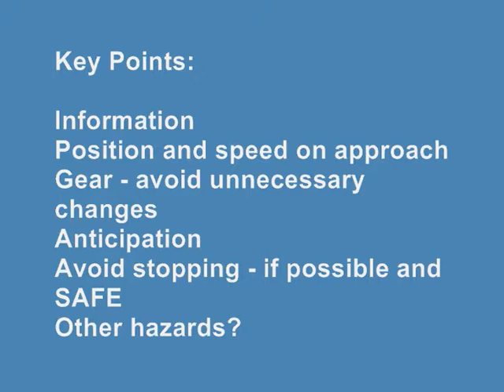MiDAS Gold 1 - Making Right Turns - full Movie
This Video is used as a training aid during MIDAS courses

 How to drive without stopping eco-driving saving fuel

Minibus Driver Awareness Scheme (MiDAS)

Originally developed by Hampshire County Council, MiDAS is the Minibus Driver Awareness Scheme and is administered nationally by the Community Transport Association (CTA).  It is a registration-based scheme that has been designed to enhance minibus driving standards and promote the safer operation of minibuses.